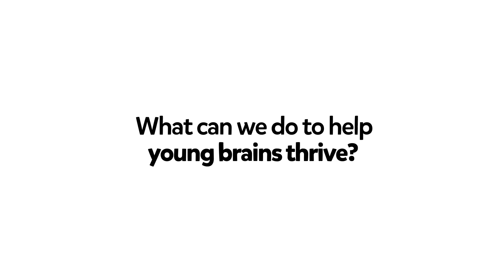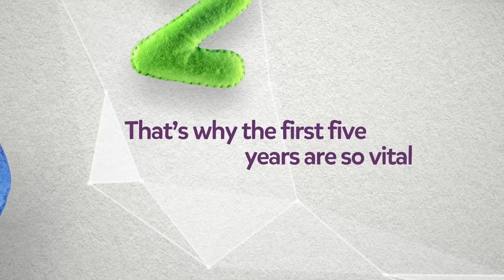Brain Development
Find out what you can do to help young brains thrive through engaging, laughing, hugging, reading, singing and playing.